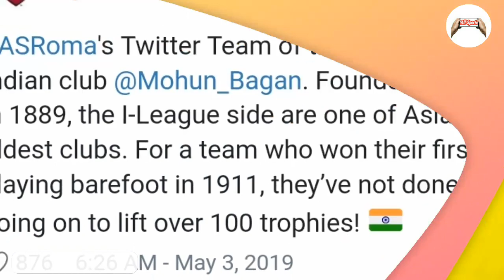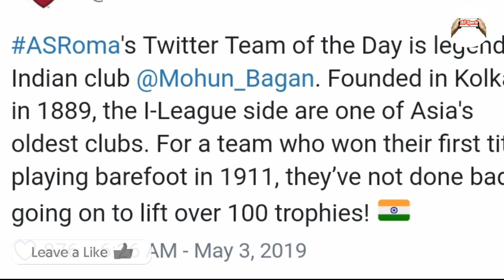এস রোমার টুইটার পেজে মোহনবাগান|প্রথম ক্লাব হিসেবে ক্লাব অফ পিয়ানোয়ার্সের সাথে যুক্ত হতে পারে MB।